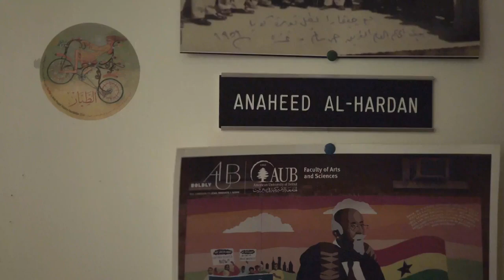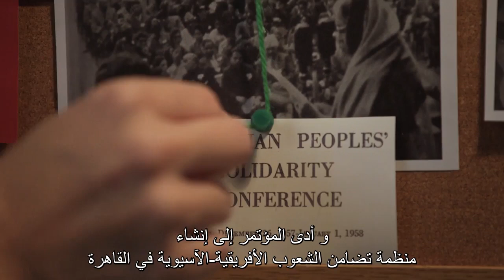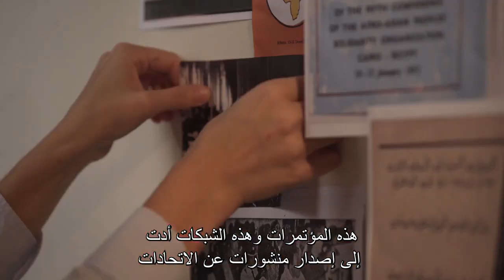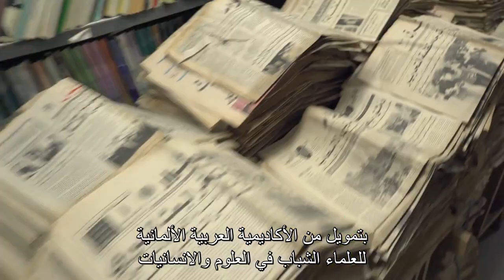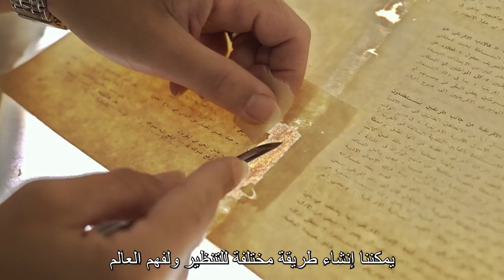African Asian Archives of Decolonization: Dr. Anaheed Al Hardan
AUB Assistant Professor of Sociology Anaheed Al-Hardan, and Principal Investigator on Afro-Asian Futures Past (AAFP), wins the Arab-German Young Academy of Sciences and Humanities (AGYA) 2022 Idea Competition. The above short entry film, directed by Clara Kossaifi, won the competition. The grant will enable AAFP, in collaboration with the University Libraries, to build an Arab colonial and postcolonial research hub at AUB centered on an African-Asian archive of the decolonization era.